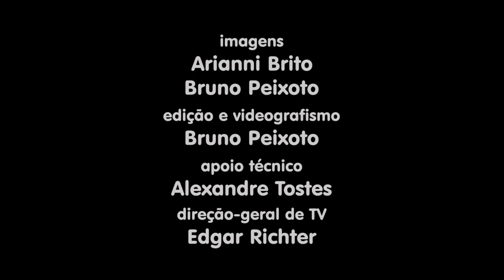BANDÃO DO CEFET - 2017 - CEFET 100 ANOS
O BANDÃO DO CEFET é uma atividade artística, educativa e cultural que enfoca primordialmente a atividade musical trabalhando um repertório fundamentalmente brasileiro integrando as linguagens: musical, poética e dramática em um mesmo evento. Ele se inicia ao longo do ano de 2014 na Unidade Maracanã com alunos, ex-alunos e funcionários do CEFET fazendo parte do Projeto de extensão da instituição desde então; integrando o canto, a percussão, violões, sopros e teclado sob a coordenação da professora, Daniela Spielmann Grosman, do Professor Bruno Repsold Torós e do  técnico administrativo Oliver Bastos; todos músicos profissionais.
       O roteiro de 2017 foi elaborado também de maneira integrada entre alunos e  professores da coordenação de artes da escola e se articula para integrar conteúdos e as atividades escolares. O eixo criativo do bandão é a comemoração dos 100 anos do Cefet. O objetivo da apresentação é mostrar músicas que marcaram momentos importantes na história do Cefet e que abordam o contexto no Rio de Janeiro e no mundo. O espetáculo integra música, artes cênicas, vídeo arte e a pesquisa histórica. Os coordenadores do bandão: a professora, Daniela Spielmann Grosman, Professor Bruno Repsold Torós e o técnico administrativo Oliver Bastos se juntaram com professor de canto, regente e arranjador Sergio Menezes, Ana Paula Lopes que novamente dirigiu a parte cênica e a professora de artes plásticas Renata S. Moura que contribui com a elaboração do roteiro e da realização do vídeo com alunos colaboradores.
 No Brasil, os Centros Federais de Educação Tecnológica refletem a evolução de um tipo de instituição educacional que, no século XX, acompanhou e ajudou a desenvolver o processo de industrialização do país. Em 1917 foi fundada a Escola Normal de Artes e Ofícios Wenceslau Brás cujo objetivo era formar professores para as escolas profissionais do então Distrito Federal. Neste mesmo ano foi lançado o samba “Pelo Telefone” de Donga, que é o considerado o primeiro samba, e “Carinhoso” de Pixinguinha, praticamente outro Hino do Brasil. O Rio estava se desenvolvendo e precisava de uma escola que oferecesse uma boa formação para o trabalho nas indústrias. O CEFET preparava os profissionais para as indústrias variadas e Noel Rosa compôs uma canção abordando a fabrica de tecido: “Três apitos” que é solado pela soprano e aluna Bia Fraga.
 Em 1942, outra data importante para a escola, bem no meio da Segunda Guerra Mundial, o CEFET passa a se chamar Escola Técnica Nacional. Getúlio Vargas era o grande chefe do Estado Novo e a música brasileira começou a circular nos Estados Unidos, através da política da boa vizinhança. Artistas como a Carmem Miranda e o bando da Lua ficaram conhecidos com a composição Tico-tico no Fubá de Zequinha de Abrei e são contemporâneos à criação do Zé Carioca de Walt Disney.
Em 1967 finalmente o nome da escola passou a ser Escola Técnica Federal Celso Suckow da Fonseca. foi homenagem póstuma ao professor, engenheiro, educador e historiador, que por três vezes foi escolhido como diretor da escola. Para Música Popular essa época foi maravilhosa; apesar da repressão política e perseguição aos artistas, a música expressou de uma maneira bonita esses tempos difíceis, nos trocadilhos e na poesia construída com os duplos sentidos. Os festivais da canção ficavam lotados e ocorriam brigas sérias para disputar qual era melhor canção. Duas músicas finalistas em 1967 foram Roda Viva e Ponteio de Chico Buarque e Edu Lobo respectivamente.
Em 1978 com o nome de Centro Federal de Educação Tecnológica Celso Suckow da Fonseca, uma autarquia de regime especial, estudar no Cefet passa a significar prestígio social e possibilidade de ascensão profissional, aos poucos o Cefet foi crescendo e se espalhando virou multi campi. O Bandão no final do espetáculo faz uma homenagem à abrangência da escola e convida todos a celebrarem a data marcante e importante na história da escola, com surpresas musicais.